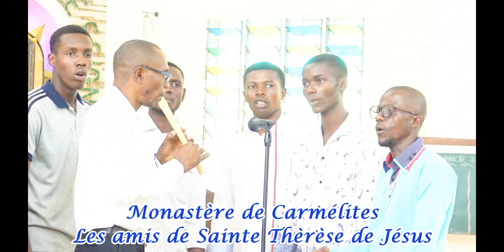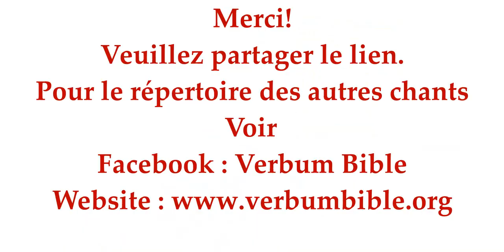VERBUM BIBLE Nzembo ya Eklezya "Tokende o ndako ya Nzambe" p. 7 n. A15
Entrée / Boyingeli
Le chant interprété par la chorale: "Les Amis de Sainte Thérèse de Jésus du Monastère de Carmélites.